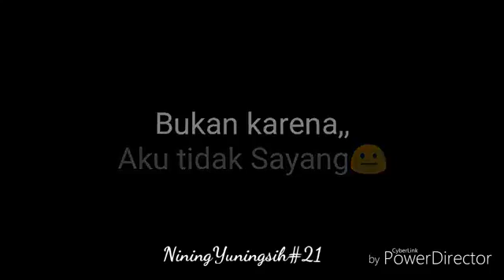Aku harus mundur dan pergi untuk melangkah🙇🙇🙇